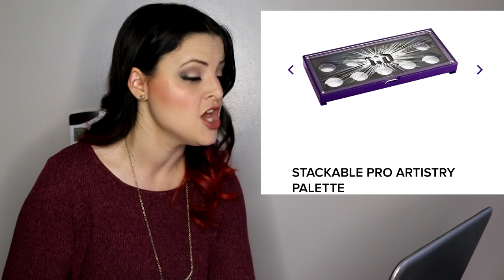What's Up In Makeup - Makeup NEWS - Week of April 10, 2016 * Jen Luvs Reviews *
Welcome to the very FIRST makeup news show on YouTube! My reporters and I will be bringing you weekly news on what's new, what's hot, and what's not. From L'Oreal to Laura Mercier, we're telling it all... like it is.  **NEW - TIME STAMPS BELOW

Live chat time has been canceled. I eneded up hanging out late night with John and my friends Kristin Gehm and Sethakins and didn't finish editing until about 5am. So, I'm just too tired to do the chat today. I will be using Periscope a bit today, so if you still wanted to hang out, you can still catch me there.
TIME STAMPS
Top News: 0:20
Sephora: 3:33
Featured Channel: 4:18
Ulta: 5:40
MAC: 7:52
High End/Department Stores: 8:31
Drug Store: 9:51
QVC: 12:19
Natural/Cruelty Free: 13:06
Indie: 13:54
Sneak Peek Lightning Round: 16:15
Events/Deals: 17:28

WHAT'S UP IN MAKEUP MERCH IS NOW HERE! and search for jenluvsreviews! Mugs, shirts, phone cases and more!

Follow me on Periscope @jenluvsreviews!

All things What's Up in Makeup including the EXCLUSIVE "What's on My Face?" video!

The What's Up in Makeup app is for anyone who loves makeup and enjoys participating in a fun online community. Users of all ages upload daily looks, subscription box openings, and more! Participate in weekly challenges and get to know awesome people in a judgement free zone! This isn't Instagram. This is a community!

Becca @dandelionbasics on Instagram- (Natural/Organic)
Tabitha B (Production Manager)

For a complete list of products shown and where to buy them, go